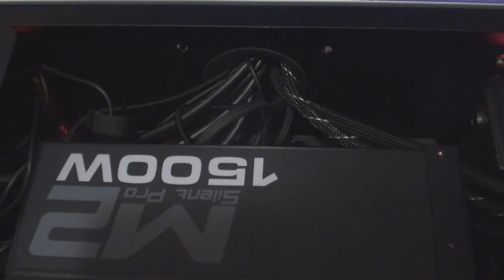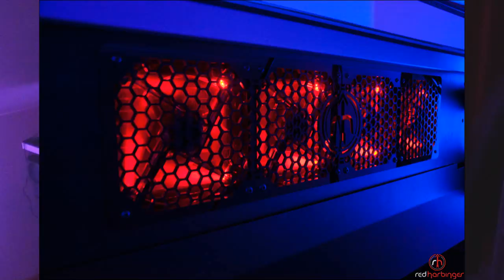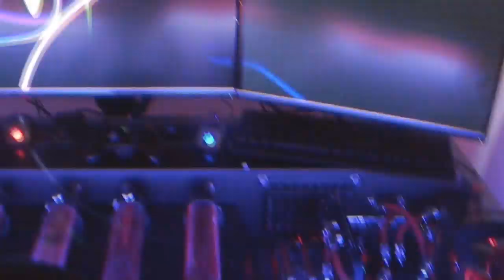Cross by Red Harbinger - Finished - Liquid cooled computer desk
This wasn't just a casemod/build .. on the background the last 8 months I was able to to fully test the prototype on temperatures and compatibility etc. with the used products.

Next to the sponsors I also want to thank all other people that helped Red Harbinger or me personally on this project!
Thomas, Scott, Shawn, Chuck, Youri, Daniel .. you guys are awesome! :)